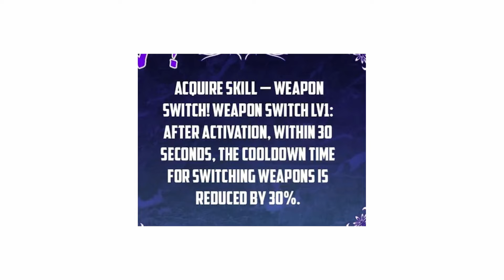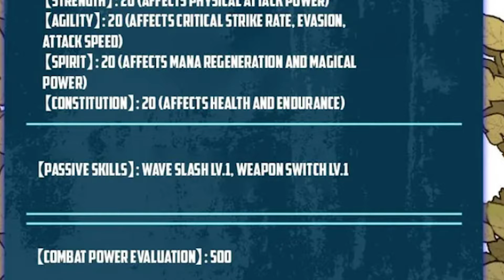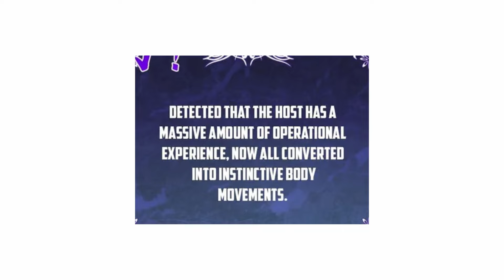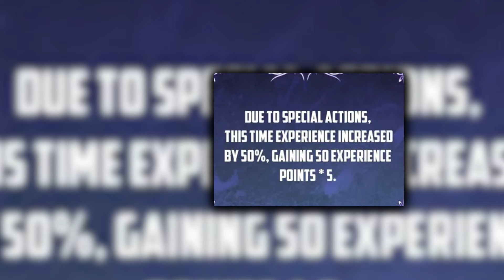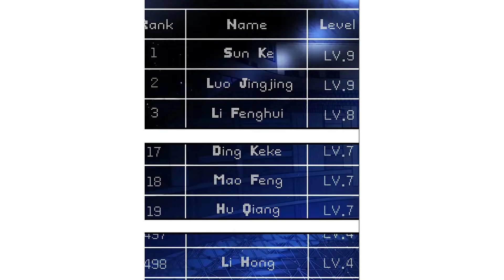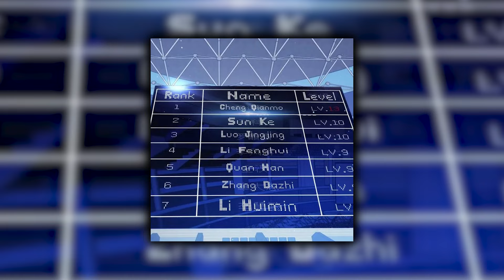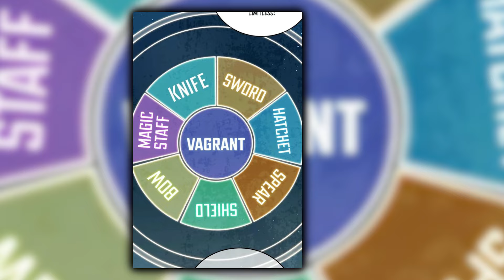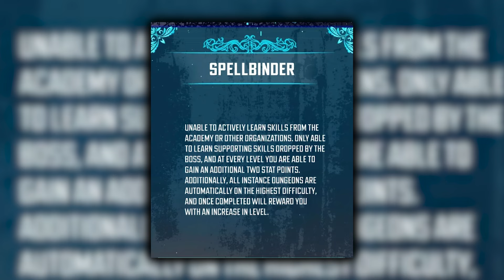Worthless Noob Wakes Up Parallel world& He Gets An Passive System Allows Him To One Shot Everything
Name: I rely on my invincible passive to deal tons of damage!